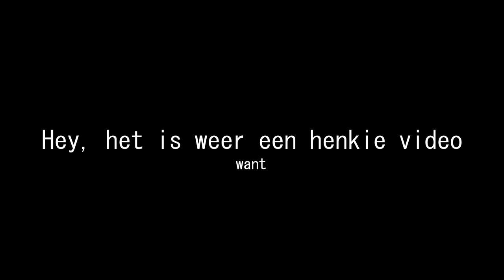HENKIE IS DE BESTE SLUIPSCHUTTER OOIT!!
Jottem!
Alweer een nieuwe henkie video :D

---) IGN Info:
Steam: LikeAWalnut
Minecraft: LikeAWalnut
Origin: LikeAWalnut
PSN: Mrwalnutt
Rockstar: LikeAWalnoet
Roblox: HenkieNator47